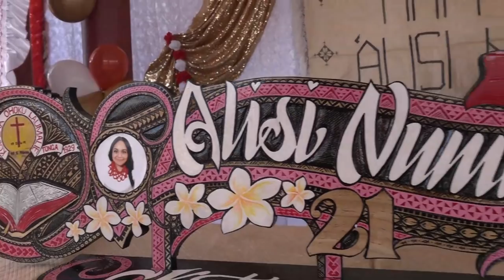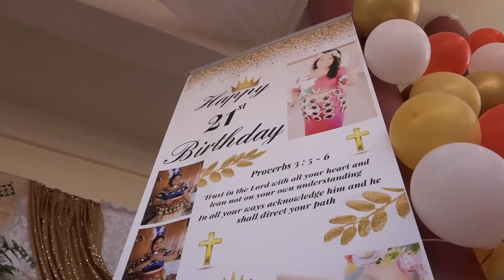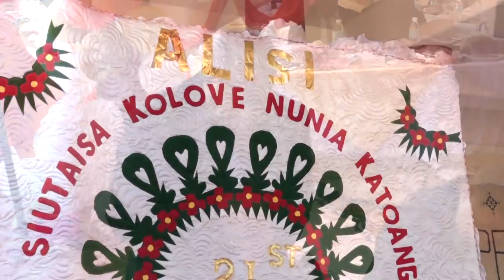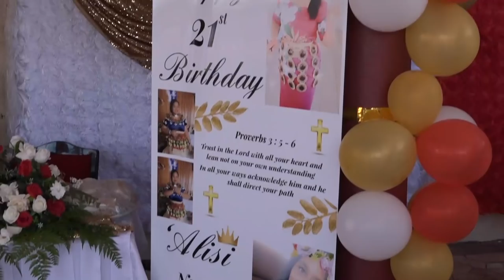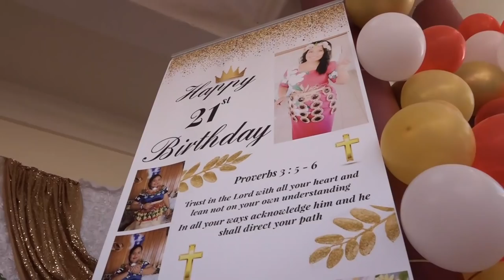Happy 21st Birthday Celebration - 'Alisi Numia Siutaisa Katoanga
'Alisi Numia Siutaisa Katoanga - 21st Birthday Celebration, Nuku'alofa Kingdom of Tonga. 7th od December. Filmed by Kea Taukolo and Doulous Broadcasting Network.